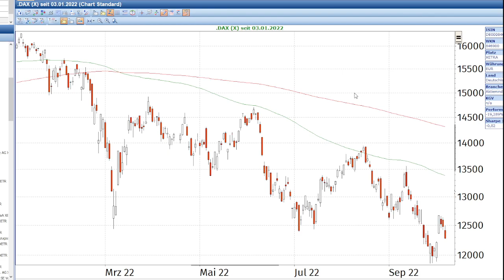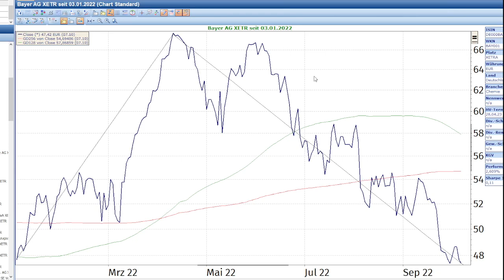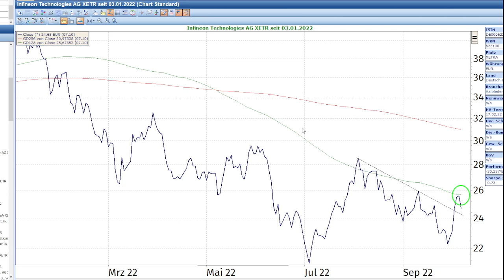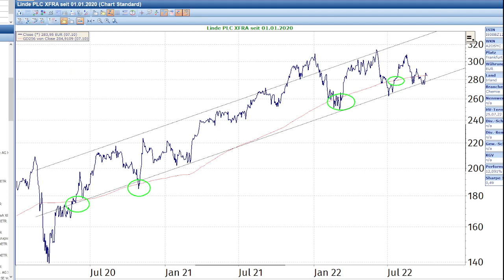DAX-Aktien-Analyse: Wird das noch ein goldener Oktober?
Sie möchten mehr über aktuelle Trends & die Börse erfahren? Hier können Sie sich Ihr Wunschprodukt in den Kategorien: Aktien Einsteiger, Konservativer Vermögensschutz, Stetiger Vermögensaufbau oder Die High-Performer aussuchen!

Heute analysiere ich den Deutschen Aktienindex DAX für Sie. Nach einem starken Start in den Oktober korrigierte das deutsche Börsenbaromter in den letzten Tagen.
Welche Marken sind jetzt besonders wichtig?
Wer sind die bisherigen Jahresgewinner?
Gibt es Auffälligkeiten bei den Wochengewinnern 🙂und -verlierern😒?
Zum Schluss stelle ich Ihnen noch einen langfristigen DAX-Kandidaten vor.😊
Alle Charts im Video wurden mit der Software market maker (Lenz & Partner) erstellt. Redaktionsschluss: 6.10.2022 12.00 Uhr

Mehr zum Thema Vermögensaufbau, Aktien und Trends erfahren? Kein Problem!

⚠️ Der Handel mit den hier beschriebenen Produkten (z.B. Aktien, Devisen, CFDs, Futures) birgt ein Risiko für Ihr Vermögen, bis hin zu einem Totalverlust des eingesetzten Kapitals und darüber hinausgehende Verluste. Der Abschluss derartiger Geschäfte setzt vertiefte Kenntnisse in Bezug auf diese Finanzinstrumente oder eine eingehende fachliche Beratung voraus. Weitere Informationen zur journalistischen Unabhängigkeit des FID Verlages sowie zu unserem Risikohinweis finden Sie

Kapitel:
0:00 Begrüßung & Einstieg DAX
2:25 Jahresgewinner
4:27 Wochengewinner
5:06 Wochenverlierer
5:29 Firley's Langzeit Favorit
6:35 Bis zum nächsten Mal!